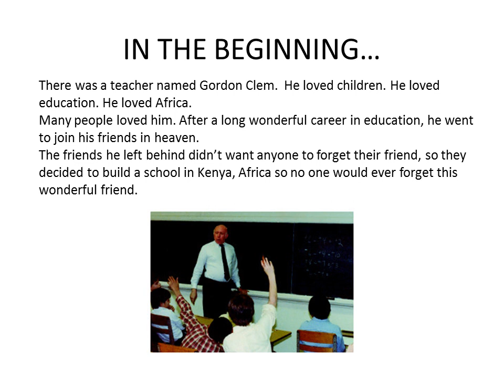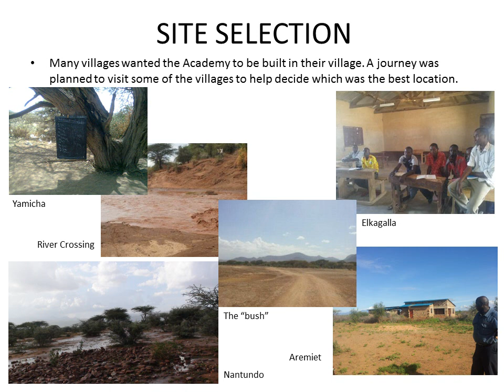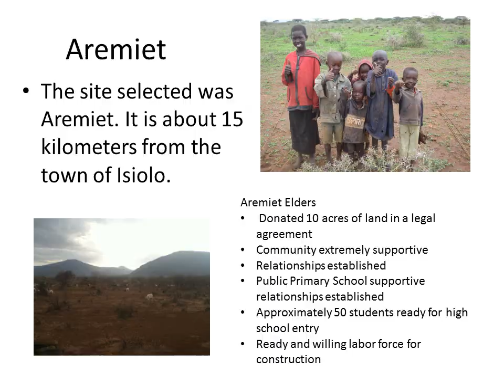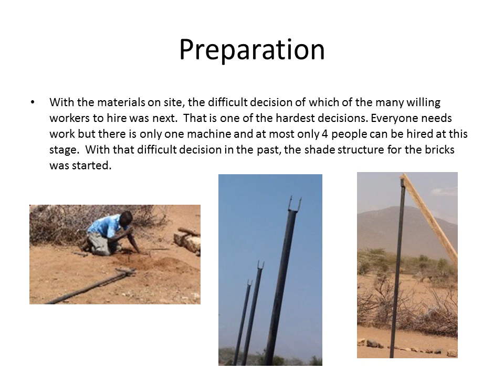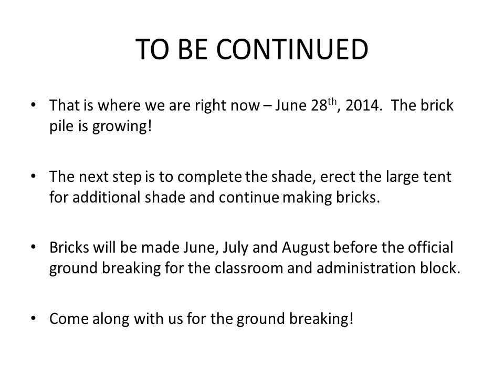GORDON CLEM ACADEMY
The Gordon Clem Academy is being build in Aremiet, Kenya to honor the late Gordon Clem, past principal of the St. Thomas Choir School for Boys. It will offer integrated academic, vocational, arts and life skills education using traditional and innovate  individual plans to comprehensively prepare students for success.